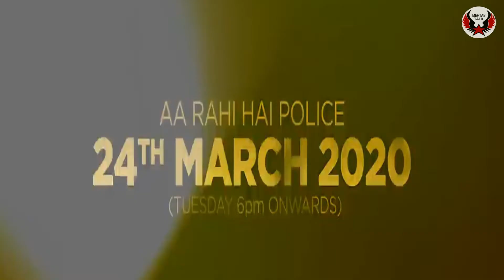Akshay Kumar Upcoming Movies List | अक्षय कुमार की 2020-21 में आने वाली बड़ी फिल्में | Mehtab Talk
Hello Doston aaj ke is video me, mai apko btaunga ki akshay kumar ki upcoming movies kon kon si hai to doston video ko ant tak jarur dekhna aur humare channel mehtab talk ko subscribe krna mat bhulna to chaliye video ko start krte hai.